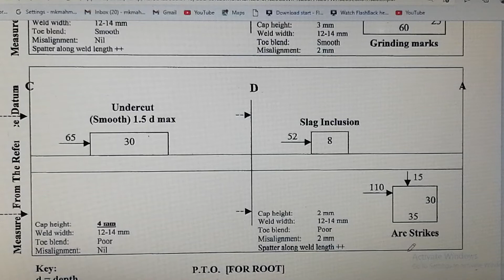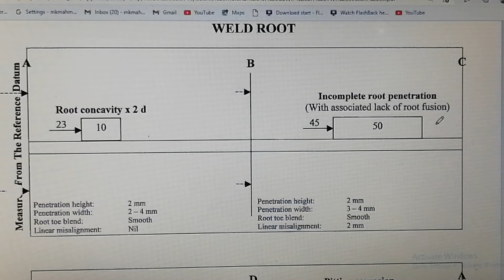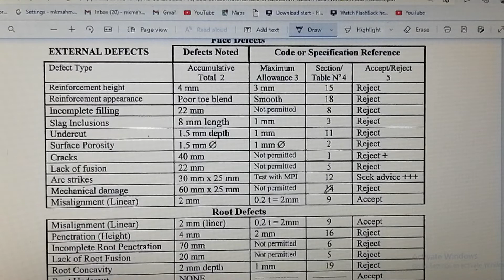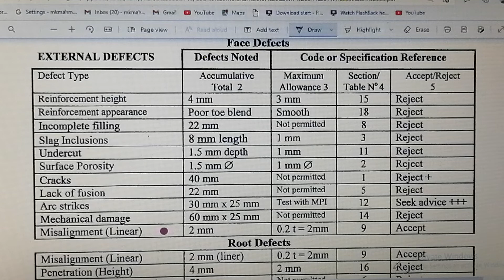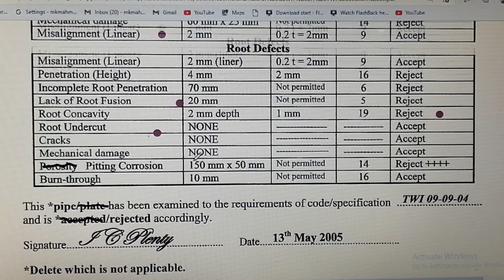urdu /hindi C swip 3.1 chapter 23.8 visual welding inpection practice free welding inpection course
CSWIP 3.1 level 2 welding inpection course, chapter 23,visual welding inpection practice, free welding inpection course,